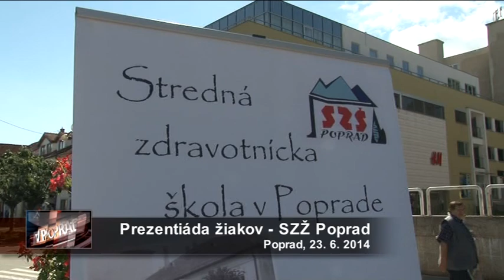Študenti SZŠ na námestí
TV Poprad - Študenti SZŠ na námestí